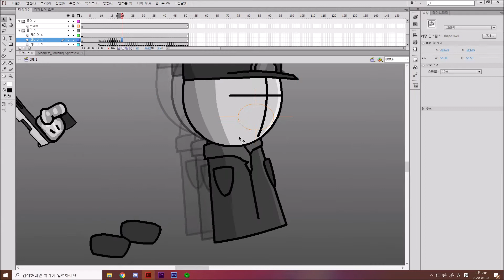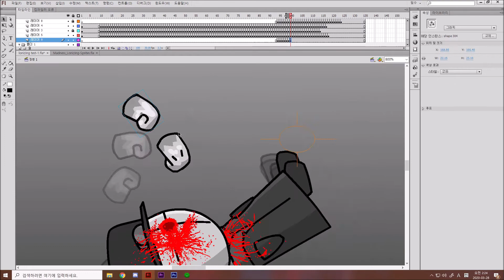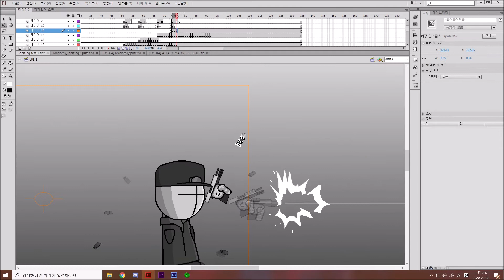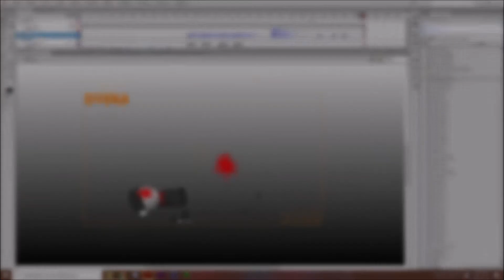Ionizing test time lapse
run time : 41:39
speed : x14